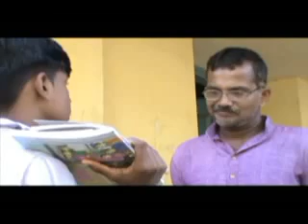Short film made by me at Ganapath GGHSS Chalappuram in 2012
aise the Mera bachpan